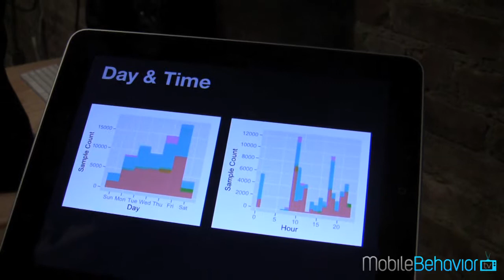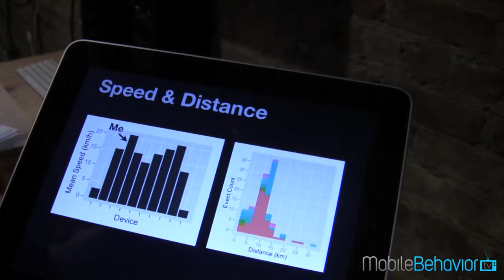MobileBehavior TV: Robert Carlsen, MobileLogger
NYU ITP Spring Show 2010